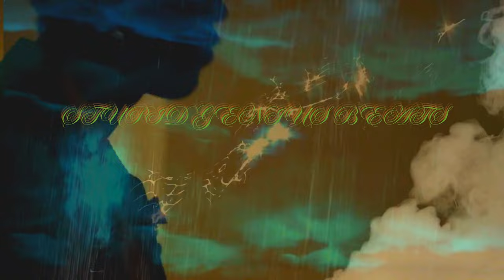Young Dolph x Gucci Mane x OG Boo - Drinkin Lean Smokin Loud (Remix) 2024 (Music Video)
📝 Description: This remix of “Young Dolph x Gucci Mane x OG Boo - Drinkin Lean Smokin Loud” brings a new dimension to the original, blending our unique sound with the essence of Dolph’s music. Experience the journey from the streets to the stage, captured in every beat and lyric. Produced by the visionary That-Genius-Beat, this track is not just music; it’s a movement with a new reimagined fresh twist and electrifying visuals. 💥

🎵 **What's New** 🔥
• Cinematic adventure with stunning visuals that complement the intensity of the lyrics.

**Join us By Purchasing a Monthly Membership** 🔥
🙌 **Support the Legacy with Members Only Exclusive's ** 🐬
• Early Access to videos! (Average of 30 extra videos per month)
• Members Only Polls to suggest what song they would like to hear next!